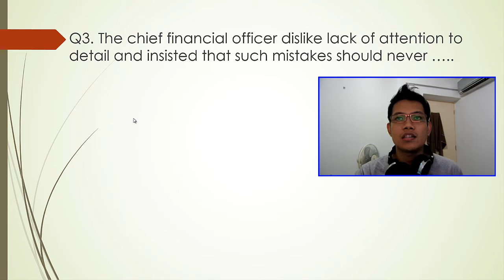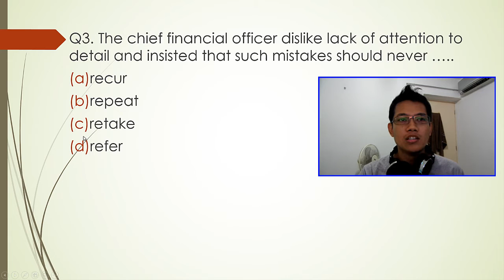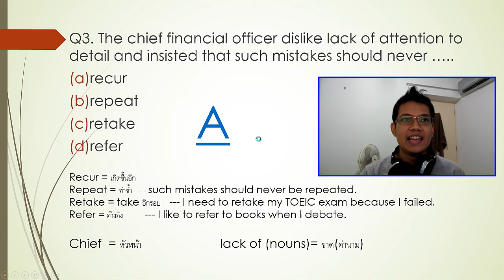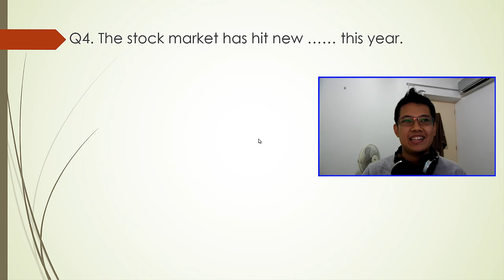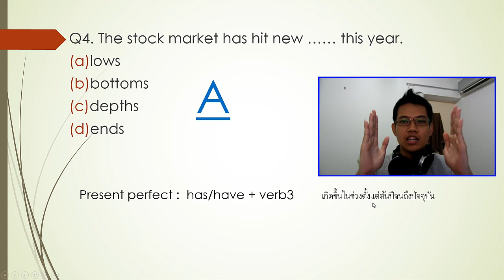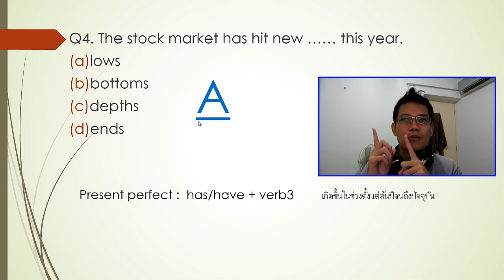[Thai] เรียนโทอิค-อังกฤษฟรี TOEIC 2/100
เรียนโทอิคฟรีครับ สอนจากประสบการณ์ เรื่อยๆ หวังว่าจะถึง 100 ตอน ตอนละ 2 ข้อ